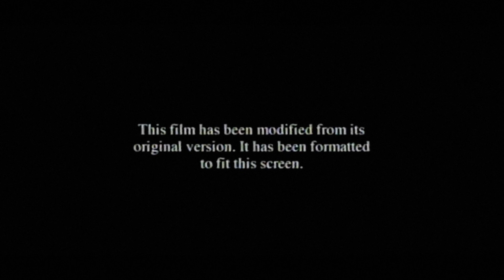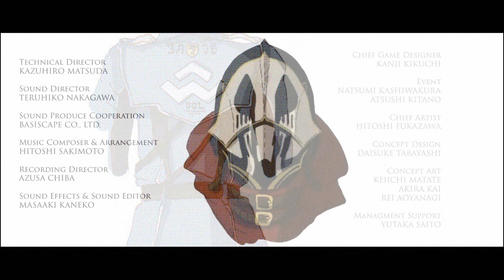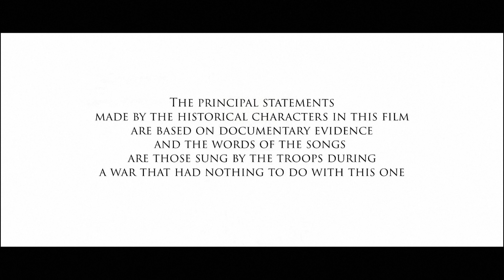Valkyria Chronicles 4 Pre-show Gag - Oh! What a Valkyrian War!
Martin did a good with this one, most of the work for this was his even if I came up with the idea.